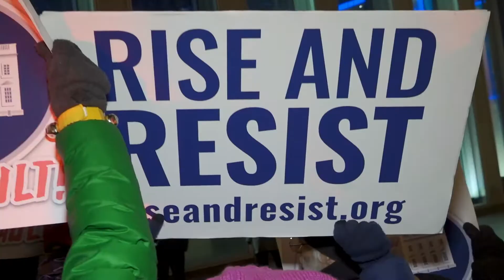ROSE MCGOWAN: BEING BRAVE TRAILER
Rose McGowan – Being Brave
In the fight for women’s rights, one voice rises above the rest. Overcoming her
painful and traumatic childhood in a polygamous cult to becoming a successful
actress and now activist. Rose McGowan was one of the first women to speak out
against the disgraced mogul Hollywood producer Harvey Weinstein. Rose is now
leading the social justice fight as an example to us all. Explore her dramatic and
compelling journey, and find out what it really takes to be brave.